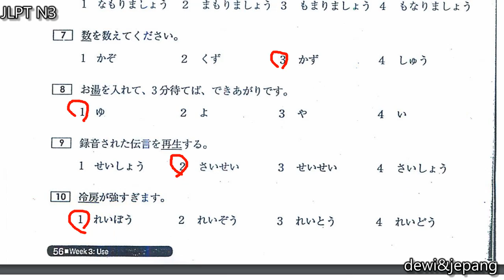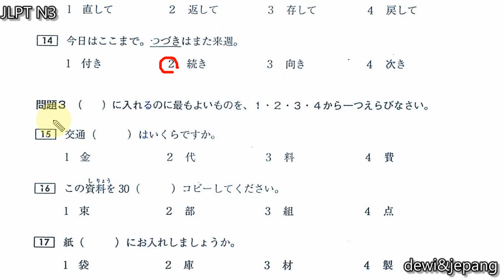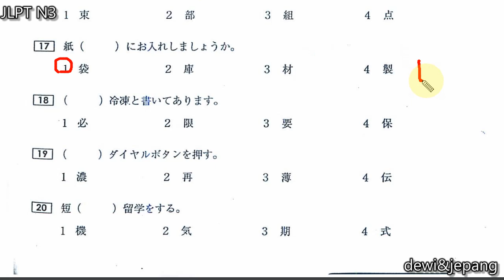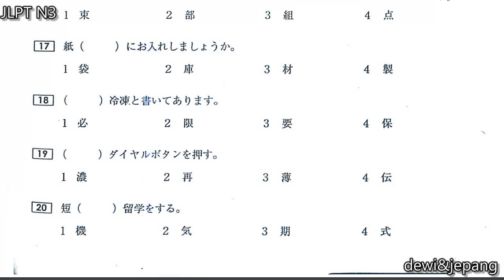Latihan Soal 【JLPT N3 Kanji 日本語能力試験・漢字 day 3】 総まとめ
Materi : Latihan Soal 【JLPT N3 Kanji 日本語能力試験・漢字  day 3】 総まとめ
Sumber : Soal JLPT (Japanese Language Proficiency Test) Kanji N3 Sou Matome

Playlist untuk pembahasan soal-soal dari buku Sou Matome ini ada di

Minasan, kombanwa!
Semoga bermanfaat untuk yang sedang belajar jlpt n5, jlpt n4, jlpt n3, jlpt n2 dan jlpt n1. Dan hasilnya lulus semua ya. amin.
Gambarimashou!